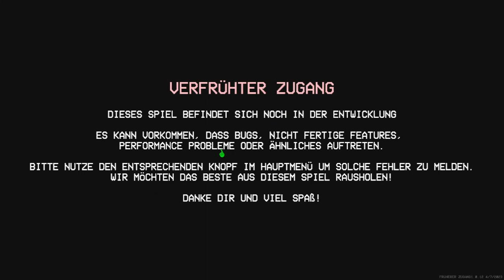Something is Very Wrong with my Project Playtime---